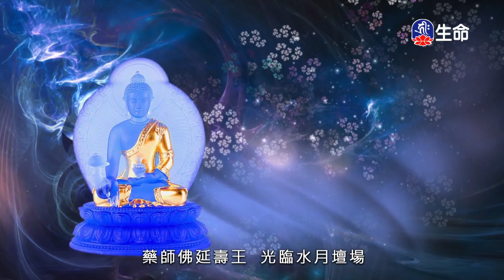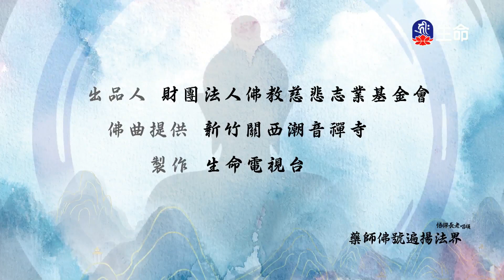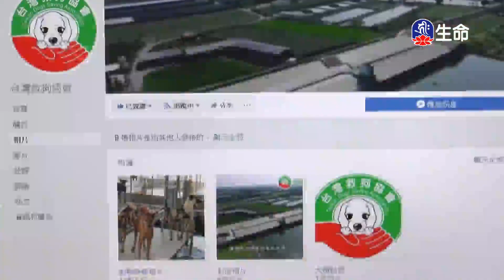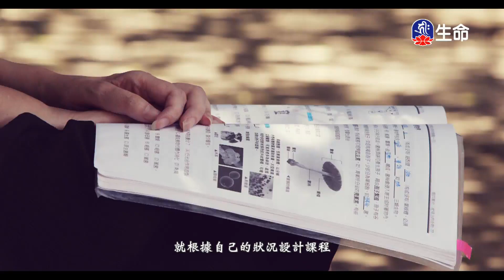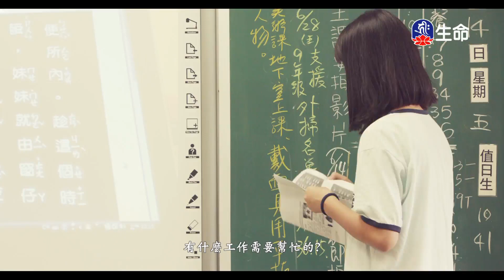藥師佛號遍揚法界_經典佛曲_(lifetv_20230819_04:00)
經典佛曲_藥師佛號遍揚法界。